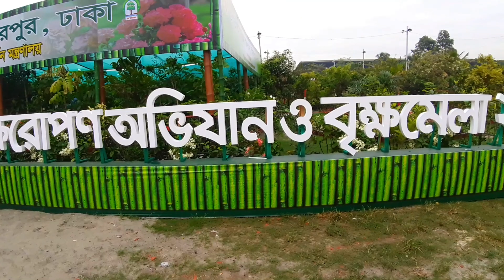জাতীয় বৃক্ষরোপন অভিজান ও বৃক্ষমেলা ২০২৩.